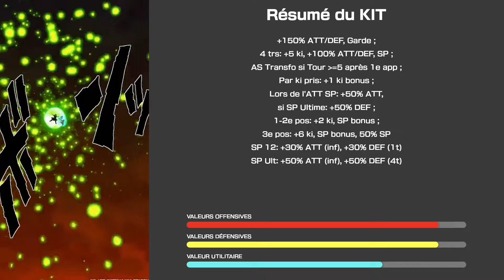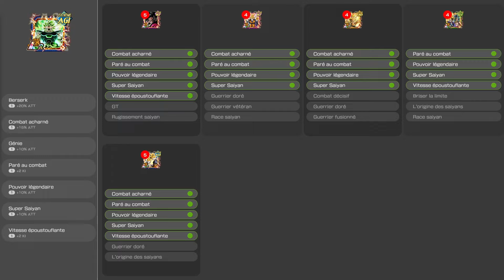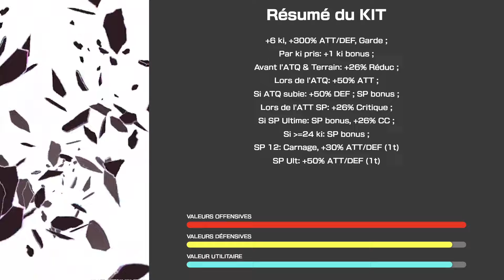😠 Broly LR le ROI des FLÉAUX des 9 ans de Dokkan Battle..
Broly LR est le FLÉAU des 9 ans de Dokkan ! Va-t-il sauver les Extreme du jeu ? On voit ça en vidéo !